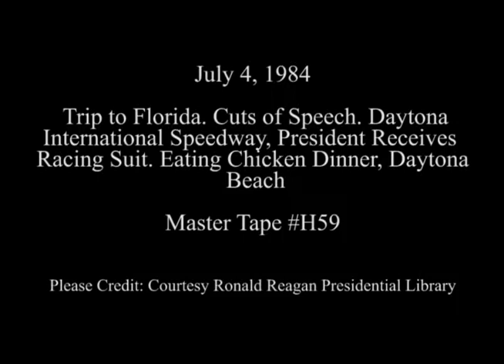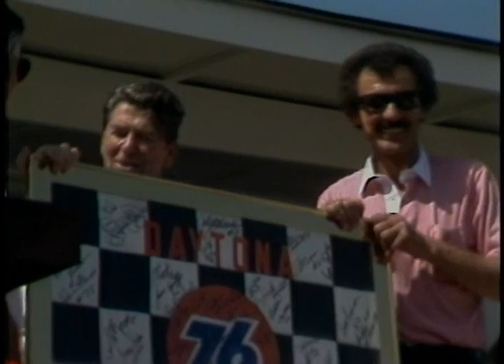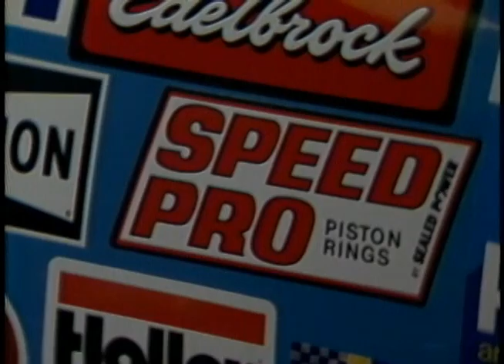President Reagan at Daytona International Speedway in Florida on July 4, 1984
Full Title: Trip to Florida.  Cuts of President Reagan's Speech, Daytona International Speedway, President Reagan Viewing NASCAR Race Car, Receives Racing Suit from Richard Petty. Eating Chicken Dinner. Cuts of Crowd. Daytona International Speedway,  President Reagan Leaving Infield. Daytona International Speedway, Daytona Beach, Florida on July 4, 1984

Transcript: N/A

Production Date: 7/4/1984

Access Restriction(s):Unrestricted
Use Restriction(s):Unrestricted